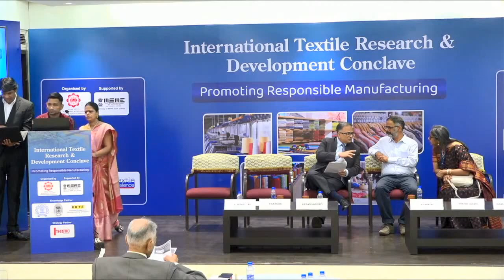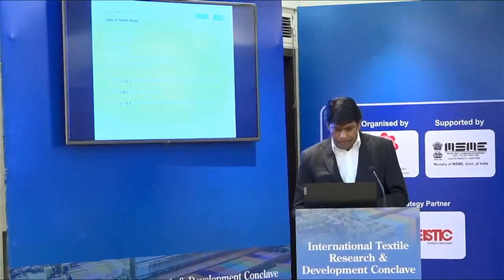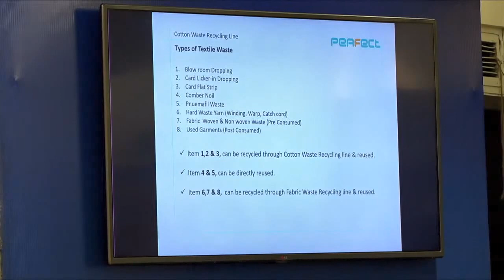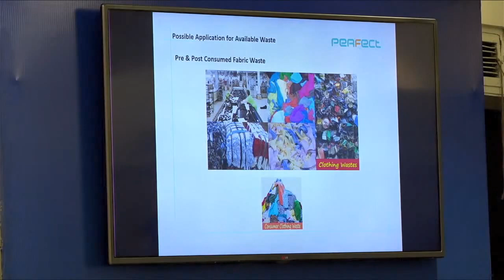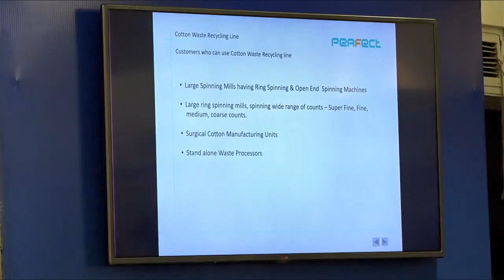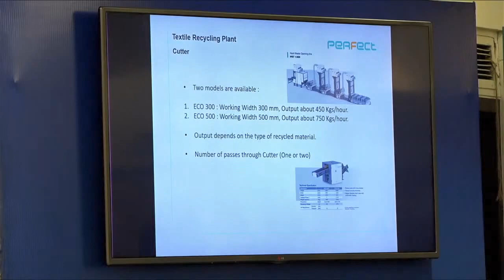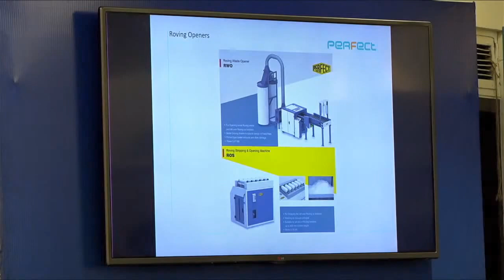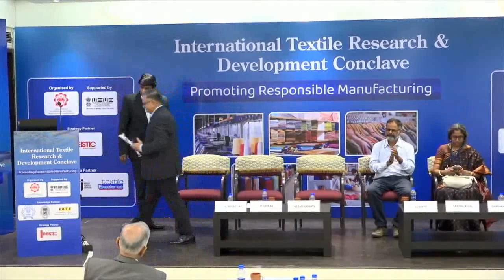Presentation on Sustainable Textile Waste Recycling at ITAMMA, MUMBAI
Presentation on Textile Waste Recycling for Spun cotton & synthetic blend yarn & fabric, non woven trim, post consumed fabric